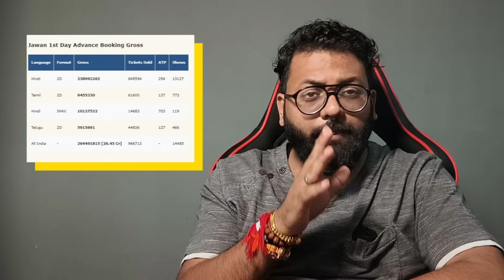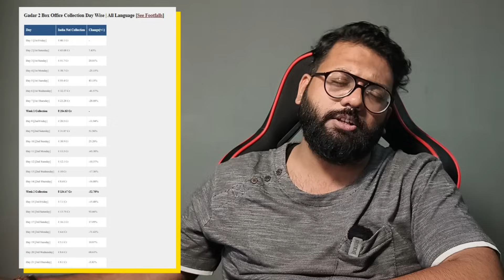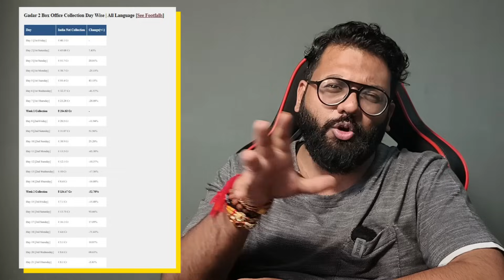Gadar 2 Vs Jawan GADAR 2 Box office collection, Jawan advance booking Collection, Shahrukh Khan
Gadar 2 Vs Jawan GADAR 2 Box office collection, Jawan advance booking Collection, Shahrukh Khan#thereviewpoint